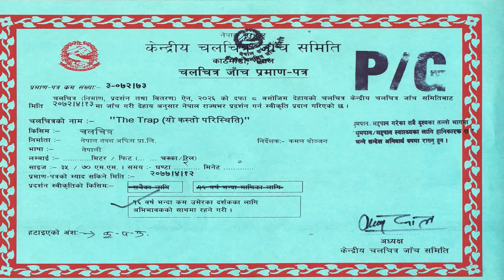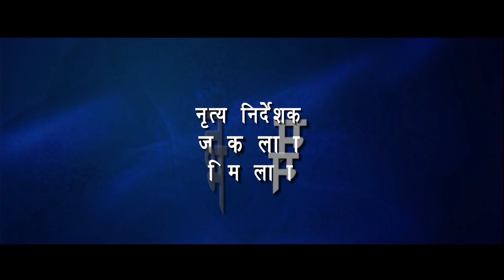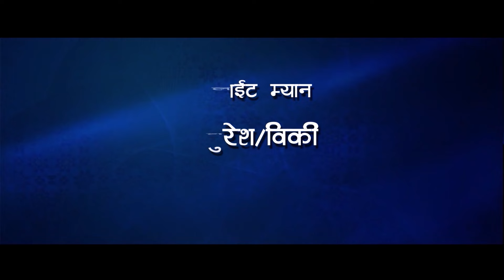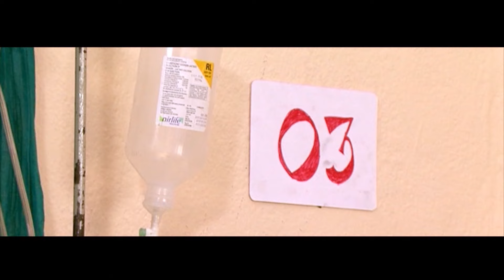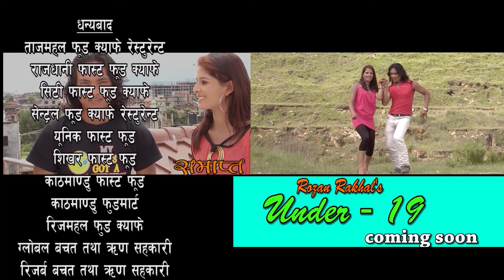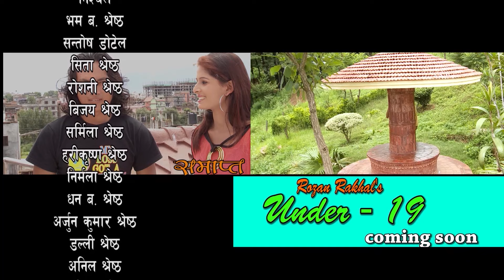THE TRAP | New Nepali Full Movie 2016/2073 | Rojan Rakhal, Dinesh Sharma, Ranju Sharma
Dear Viewer ,
If you are trying to view this video from USA , UK or AUS , then please do note that this movie will be made available in your territory

Nepali Movie THE TRAP
Cast: Rojan Rakhal, Dinesh Sharma, Ranju Sharma
Producer: Rojan Rakhal
Director: Kamal Yonjan